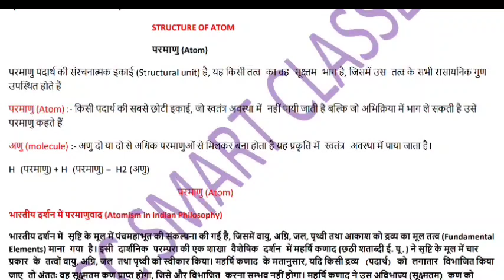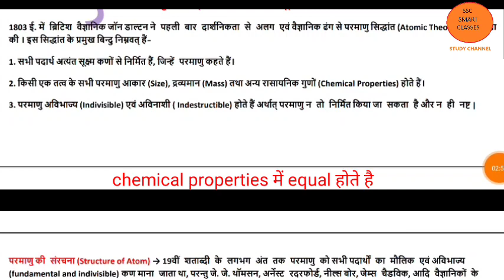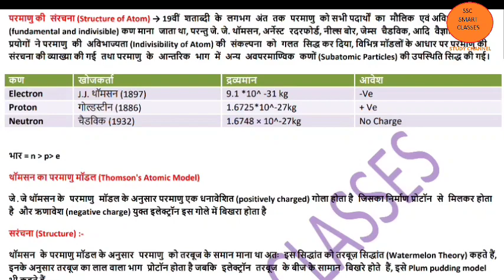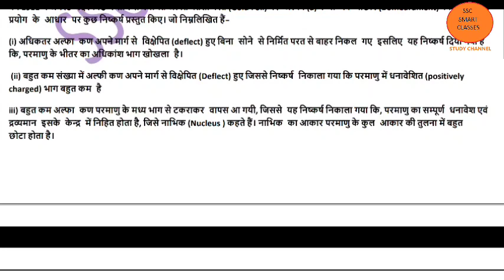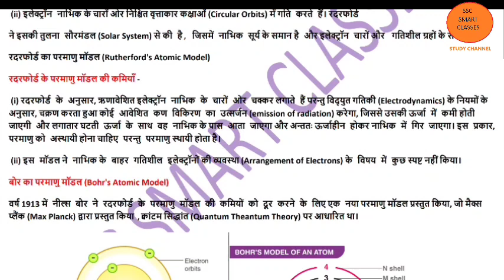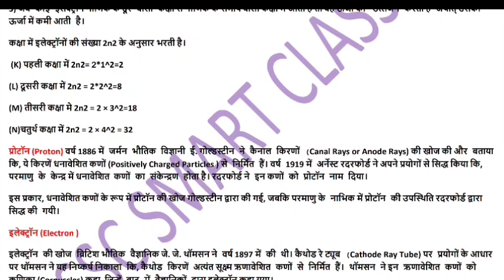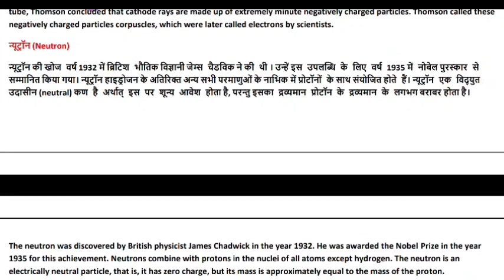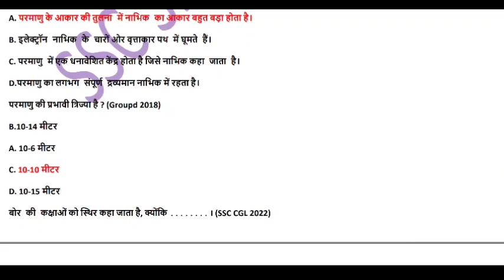atom and its different atomic models(bohr,thomson,rutherford) lecture for ssc cgl,chsl,mts,rrb ntpc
Or
you can pay directly to this google pay upi id-
sahil9garg@okaxis
full chapterwise topic with 1500+ mcq-150rs
totally exam oriented.
                               OR
sahil9garg@okaxis
full chapterwise topic with 500+ mcq-70rs
totally exam oriented.